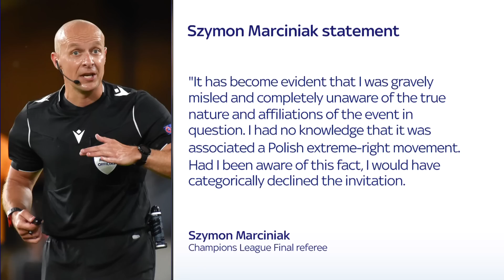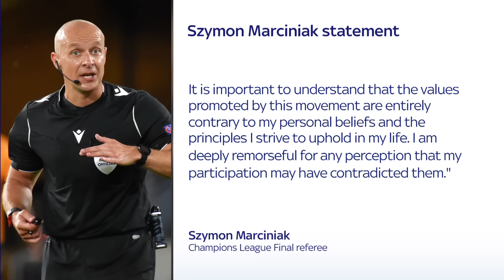UEFA reinstate Szymon Marciniak as Champions League final referee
Despite participating in an event organized by Polish far-right leader Slawomir Mentzen, referee Szymon Marciniak will retain his position as the referee for the Champions League final after offering an apology for his involvement.